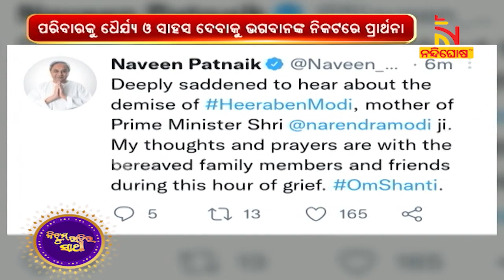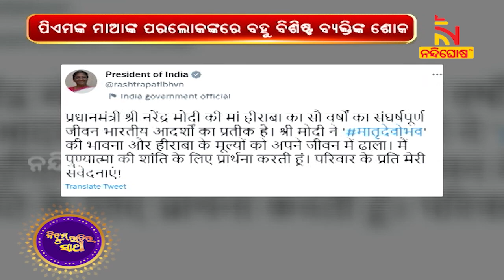ଗାନ୍ଧୀନଗରସ୍ଥିତ ଏକ ଶ୍ମଶାନରେ ହୀରାବେନଙ୍କ ଅନ୍ତିମ ସଂସ୍କାର ଶେଷ | NandighoshaTV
ପଞ୍ଚଭୂତରେ ଲୀନ ହେଲା ହୀରାବେନଙ୍କ ପାର୍ଥିବ ଶରୀର । ହିନ୍ଦୁ ରିତୀନୀତିରେ ପ୍ରଧାନମନ୍ତ୍ରୀଙ୍କ ମାଆ ହୀରାବେନଙ୍କ ଶେଷକୃତ୍ୟ ସମ୍ପନ୍ନ ହୋଇଛି । ଗାନ୍ଧୀନଗରସ୍ଥିତ ଏକ ଶ୍ମଶାନରେ ଅନ୍ତିମ ସଂସ୍କାର କରାଯାଇଛି । ପ୍ରଧାନମନ୍ତ୍ରୀ ନରେନ୍ଦ୍ର ମୋଦି ମାଆଙ୍କୁ ମୁଖାଗ୍ନୀ ଦେଇଛନ୍ତି ।

* DishTV Channel No: 1367
* Airtel Digital TV Channel No: 611
* TATASky Channel No: 1779
* hathw@y Channel No: 731
* Ortel Channel No: 707
* Videocon d2h Channel No: 840
* SITI Channel No: 17 & 458
* GTPL Channel No: 719
* SUN Direct Channel No: 667
* Asianet Channel No: 219